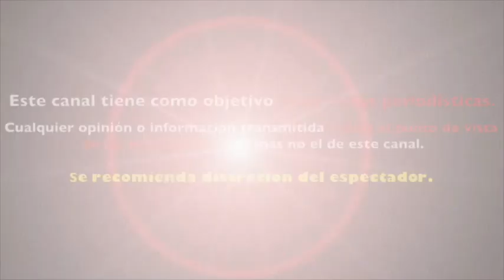FALLECIMIENTO Y TRAGEDIA POR DEPURACIÓN: LA NUEVA PREDICCIÓN DE MHONI VIDENTE